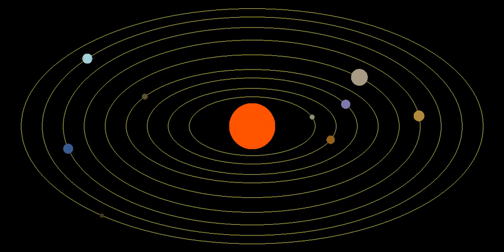Solar Pasadena MD